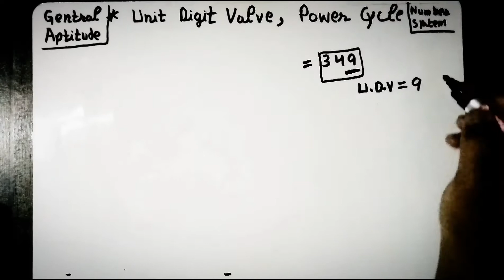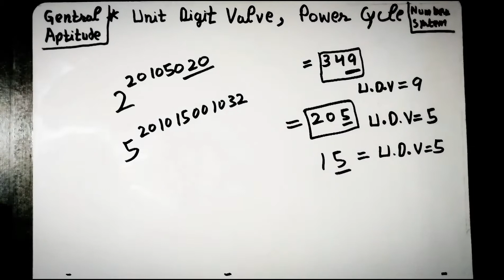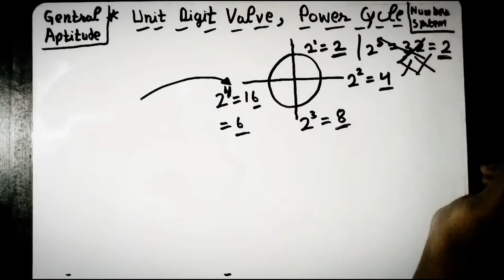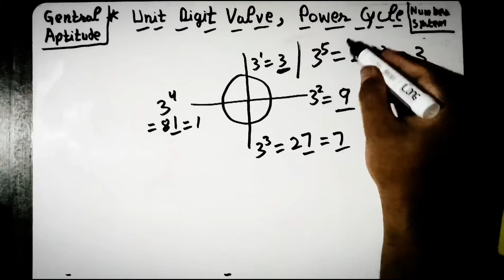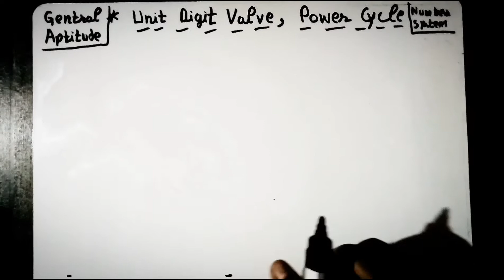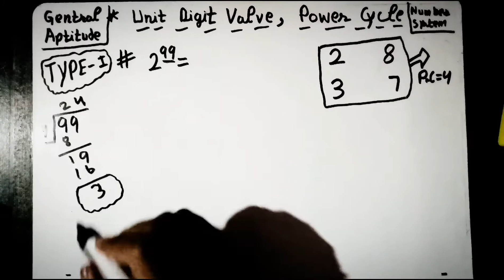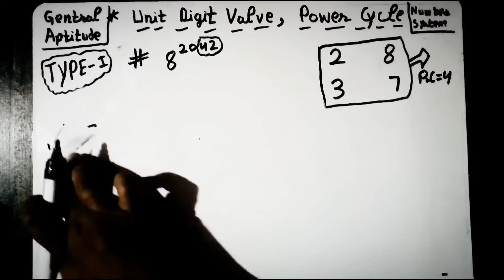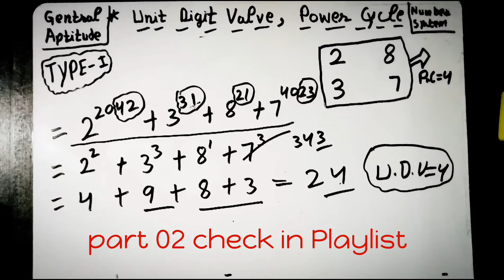General Aptitude Part 01 - Unit Digit Value And Power Cycle - From Zero Level Briefly In Hindi